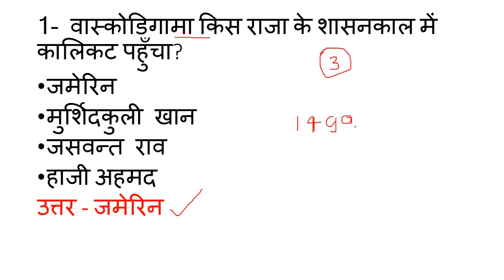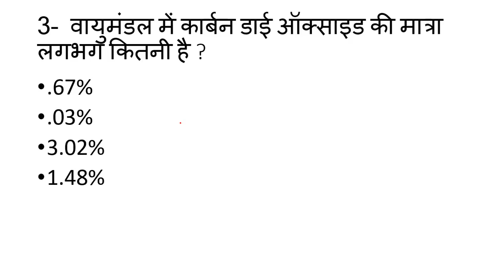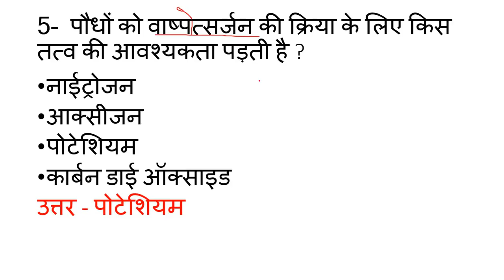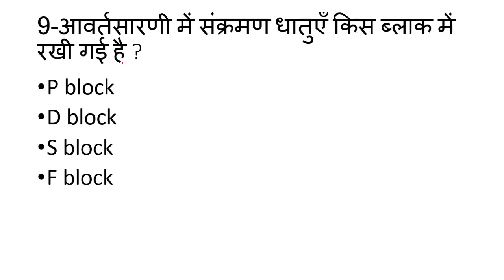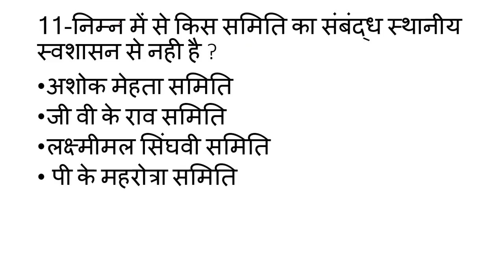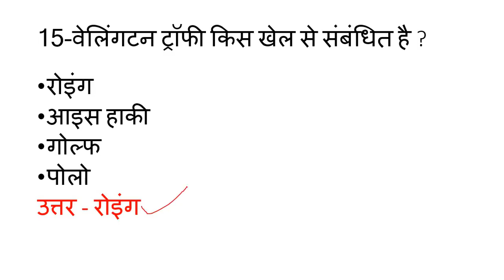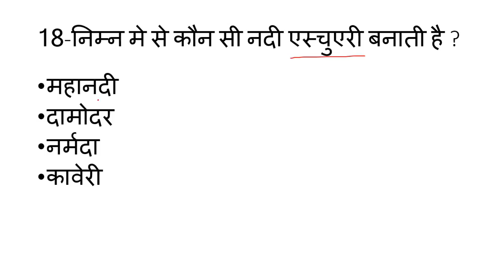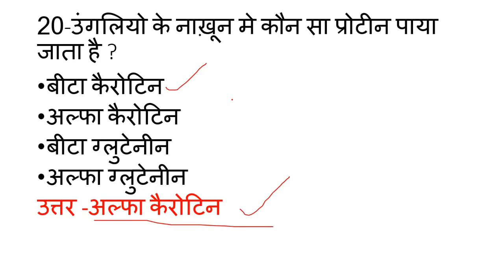RRB NTPC G.K./ G.S. Questions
यदि आपको हिन्दी , सामान्य ज्ञान , कम्पुटर आदि के महत्त्वपूर्ण प्रश्नों की प्रेक्टिस सेट देखनी हो तो नीचे सभी प्लेलिस्ट की लिंक दी गयी है । वहाँ से आप उसे देख सकते है ।

हिन्दी , सामान्य ज्ञान की सभी वीडियो देखने के लिए नीचे दी गई लिंक पर क्लिक कर सकते है ।